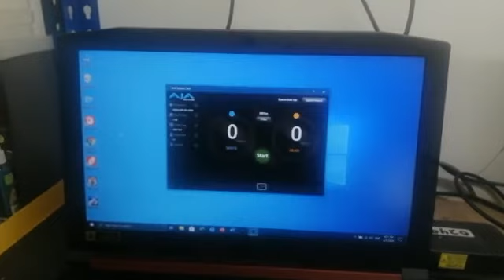[SOLVED] ACER NITRO 5-AN515-52-50W | UPGRADE SSD | REPAIR LAPTOP CYBERJAYA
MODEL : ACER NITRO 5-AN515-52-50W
STORAGE :  SSD M2 KINGSTON 480GB
RAM :  12GB
CPU : INTEL CORE i5 8TH GEN

Anda boleh hubungi OKCS SERI KEMBANGAN:-

Alamat Kedai:
OK Computer Solution Seri Kembangan
No.5-2, Jln 18/33A, Taman Sri Serdang,
43300 Seri Kembangan, Selangor.

Tingkat 1, atas kedai i Borong Mart, sebaris Restoran Al Majunas Nasi Kandar Pinang, bertentangan dengan Texas Chicken Taman Sri Serdang.

🚗 05 minit dari Universiti Putra Malaysia (UPM). (dekat sangat dengan UPM ni)
🚗 11 minit dari Universiti Tenaga Nasional (UNITEN).
🚗 15 minit dari The Mines Shopping Mall.
🚗 18 minit dari Sungai Besi.
🚗 18 minit dari AEON Taman Equine.
🚗 19 minit dari Kajang.
🚗 20 minit dari Putrajaya.
🚗 20 minit dari Pasar Borong Selangor.
🚗 21 minit dari Giant Seri kembangan.
🚗 22 minit dari Taman Puncak Jalil.
🚗 28 minit dari puchong

Waze : OK Computer Solution Seri Kembangan